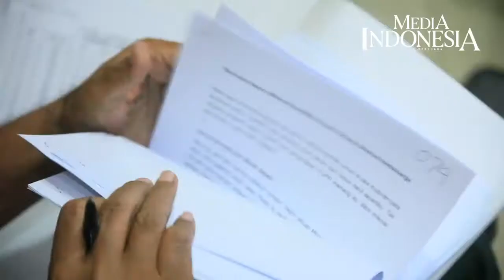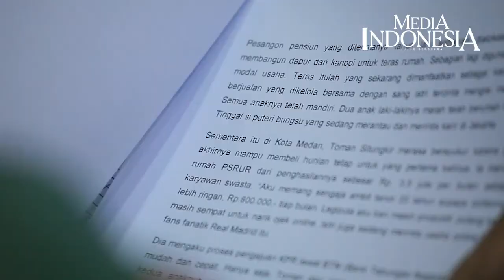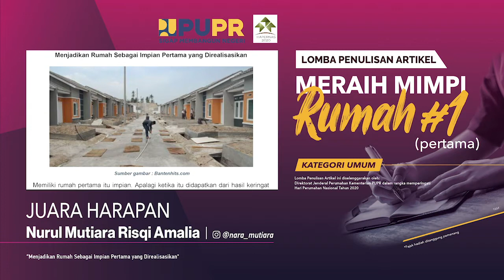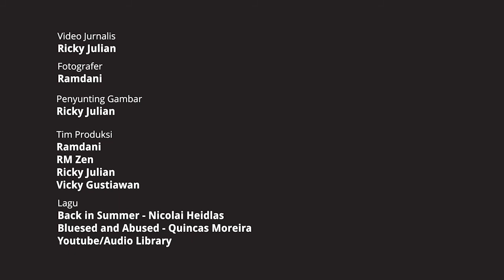Penjurian & Pengumuman Pemenang Lomba Penulisan Artikel Meraih Mimpi Rumah #1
Dalam rangka Hari Perumahan Nasional 2020, Direktorat Jenderal Perumahan Kementerian Pekerjaan Umum dan Perumahan Rakyat (PUPR) dan Dari Balik Lensa mengadakan lomba penulisan artikel dengan tema Meraih Mimpi Rumah Pertama. Lomba ini diikuti lebih dari 250 artikel dengan total hadiah puluhan juta rupiah.
Selian lomba penulisan artikel, Direktorat Jenderal Perumahan Kementerian PUPR juga mengadakan lomba video dan foto.